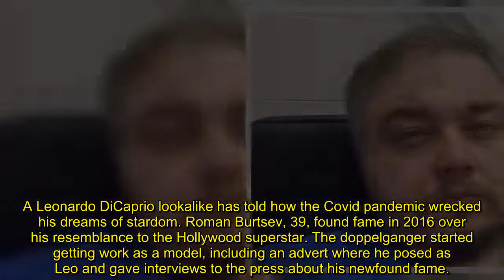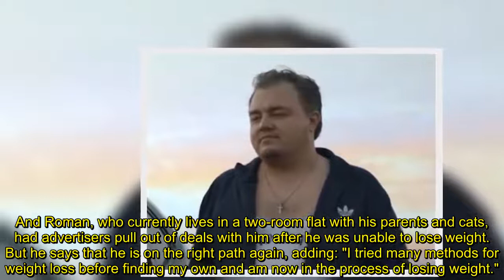'I once resembled Leonardo DiCaprio but Covid took away my dreams of stardom'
Leonardo DiCaprio lookalike Roman Burtsev, 39, who previously played the star in a vodka advert, blames the pandemic for ruining his resemblance to the Hollywood superstar